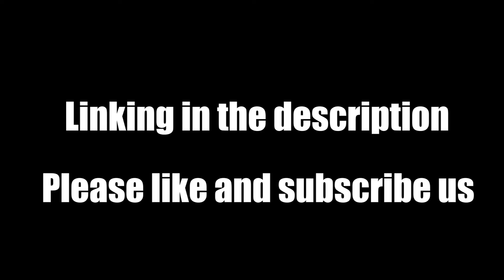Anti Splash Nail Clippers for Thick Nails Unbox and Demo 2021 - Does it work？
This nail clipper is built with big size mouth and anti splash design for non-messy nail cutting. Easily dispose clipped nails! Suitable for thick fingernails and toenails.
The stainless-steel blades with double curved edges are very sharp on this nail tool. The strong concave wide jaw allows trimming with precision for smooth and clean nails. Works great especially at hard nails for man and elderly.
Its perfect wide wing and non-slip handle is reinforced for extra strength and it is very comfortable to use no matter how you clip thick nails.